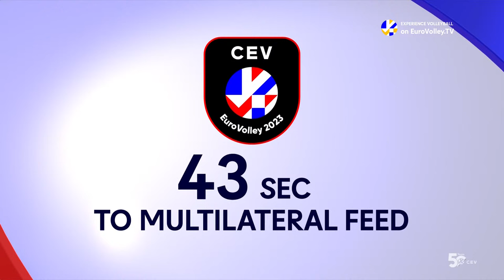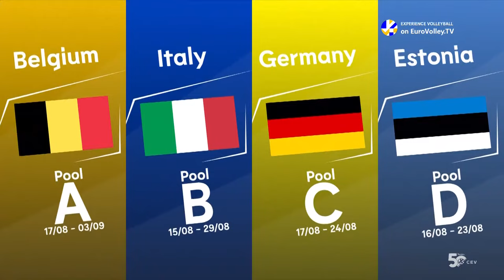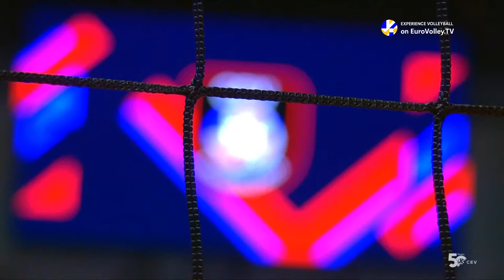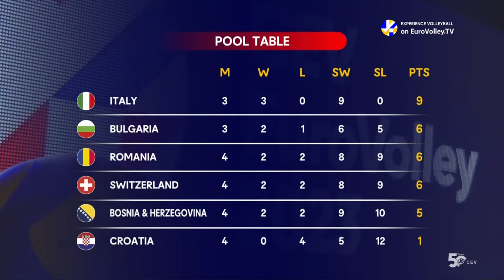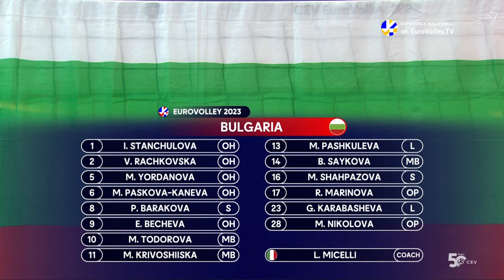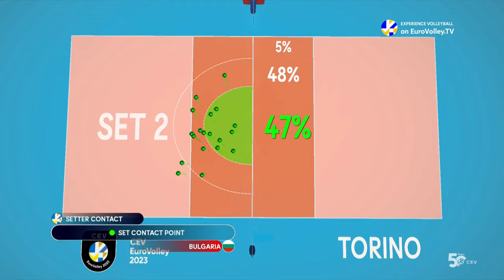Full Match | Bulgaria vs. Romania - CEV EuroVolley 2023